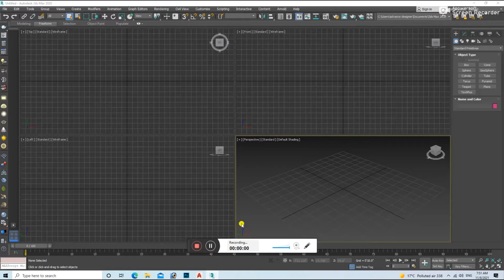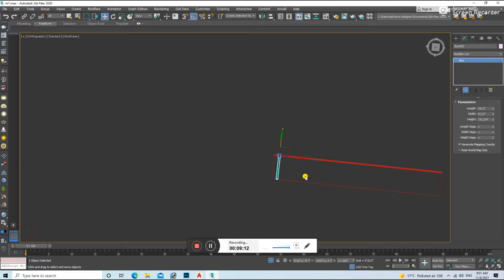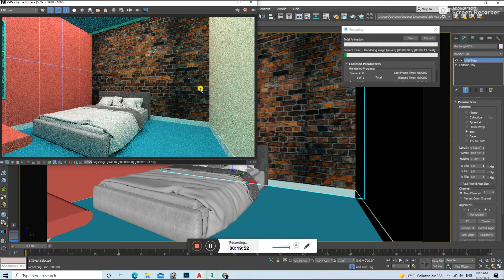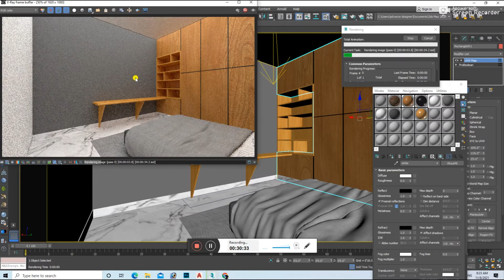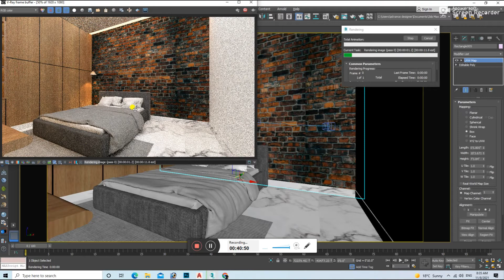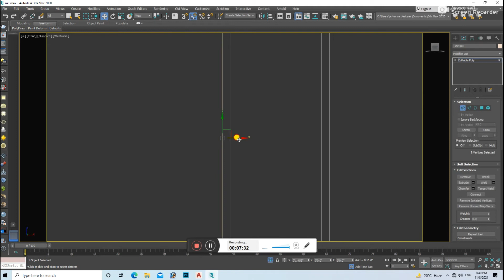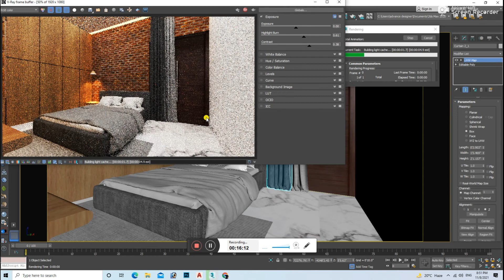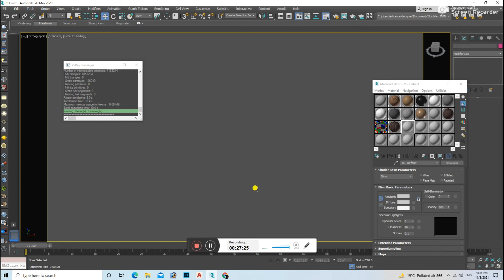Bedroom Design in 3Ds Max - MODELING from Scratch/advance designer/mohd gulshad/ad